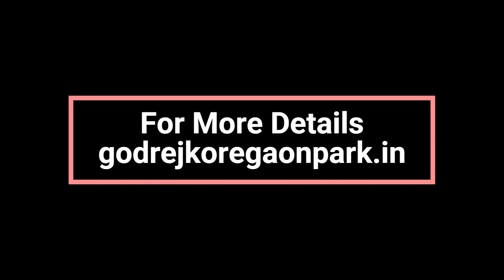Godrej Koregaon Park Pune | The Perfect Place To Build Your Dream Home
Are you looking for a luxurious residential property in the heart of Pune? Look no further than Godrej Koregaon Park, a premium residential development offering 1, 2, and 3 BHK apartments with world-class amenities and stunning views of the city.

In this article, we will explore the features, benefits, and location of Godrej Koregaon Park, as well as what sets it apart from other luxury apartments in Pune.

Better amenities: Developers of upcoming projects offer better facilities and amenities to attract buyers and stand out from their competitors. They can also incorporate the latest technologies and design trends into their projects.